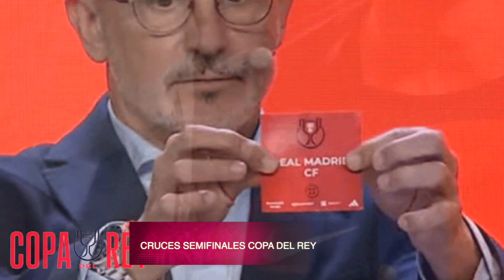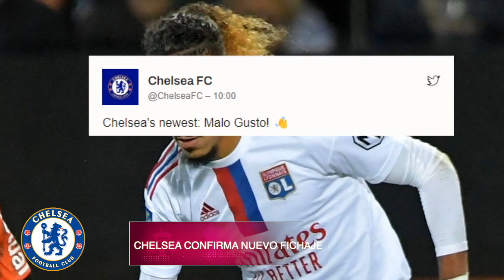CHELSEA Hace HISTORIA en FICHAJES | Barcelona vs Real Madrid en SEMIFINAL | Skriniar Confirma a PSG